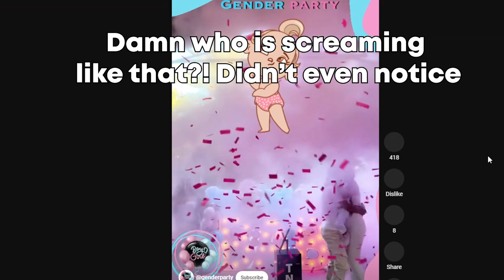GENDER REVEALS Need To Be STOPPED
Today we will look at some of the worst gender reveals of all time. From over the top fireworks to actual planes being flown just to make the most epic gender reveal of all time. It's really not that important.

follow these:
⭐Main channel:  @tobicube
⭐Second channel:  @moretobicube
⭐German channel:   @tobikubus